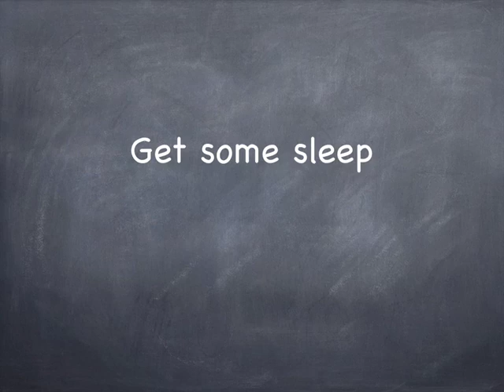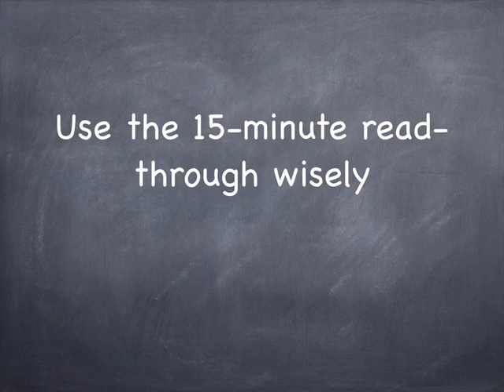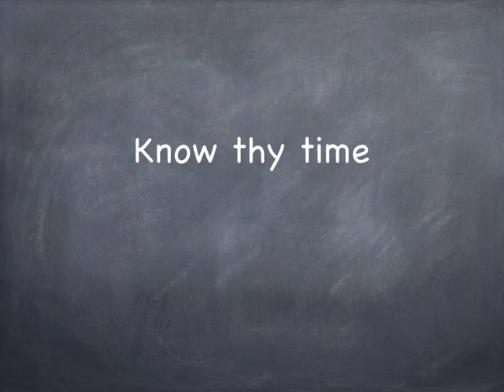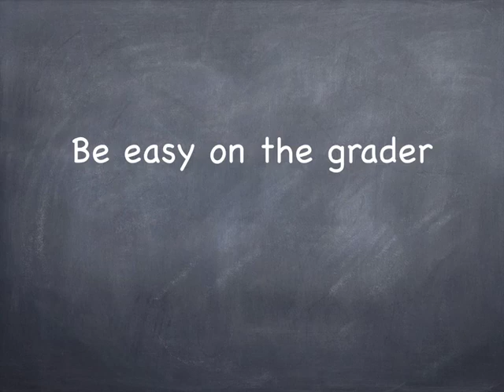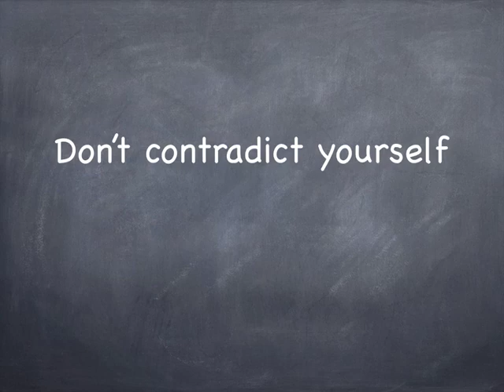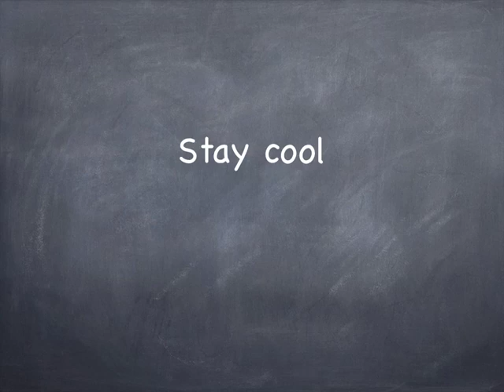FSA Exam Day Tips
J. Eddie Smith, IV, FSA, MAAA provides tips on taking FSA exams offered by the SOA.